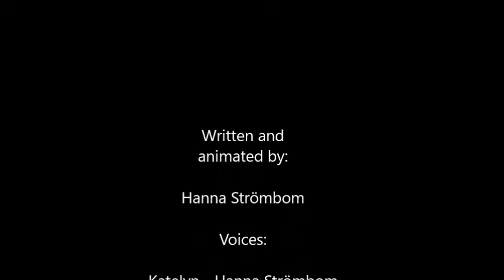Abbey & Katelyn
A college stop motion animation project for World Aids Day. Containing many messages, but is also the first stop motion animation I've made. Also tried out some charcoal animation in there. Hope you enjoy!